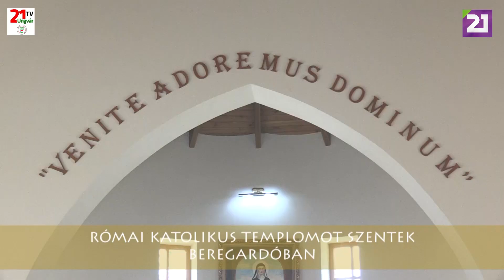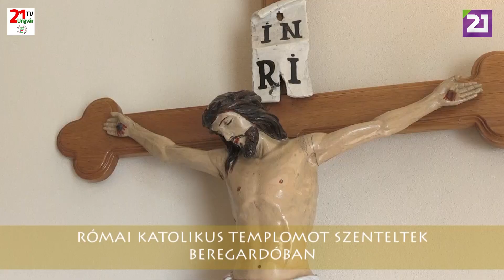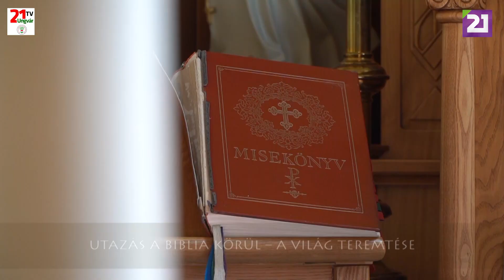TV21 UNGVÁR - HITÉLET. 89. ADÁS (2020.08.02.)